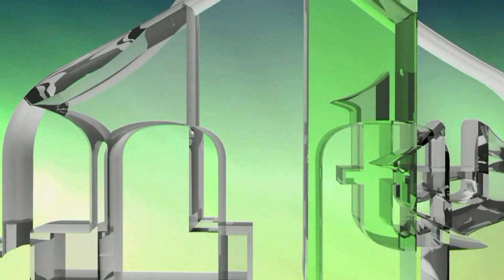BARBA ŠIME SE STIDI PREDSJEDNIKA MILANOVIĆA